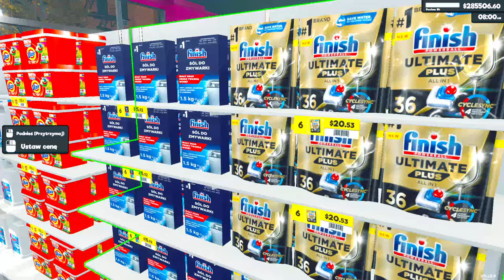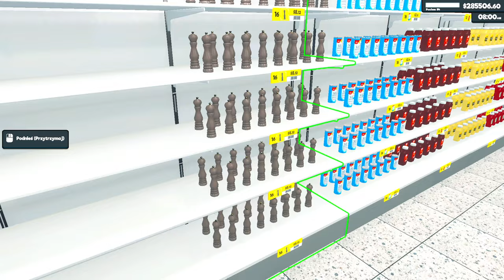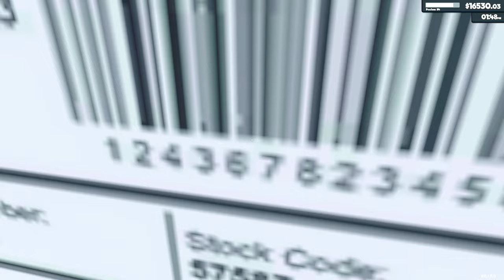WPROWADZAM POLSKIE PRODUKTY, WALUTĘ PLN do SKLEPU🛒 Supermarket Simulator pl (#26). Symulator sklepu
W 26 odcinku z Supermarket Simulator sporo zmian. Kupiłem wszystkie produkty z hurtowni i są to tylko polskie produkty. Wprowadzam też walutę PLN do swojego sklepu.
Czeka nas również kolejna rozbudowa jak i licencje.

WPROWADZAM POLSKIE PRODUKTY, WALUTĘ PLN do SKLEPU🛒 Supermarket Simulator pl (#26). Symulator sklepu. Gra w sklep po polsku.